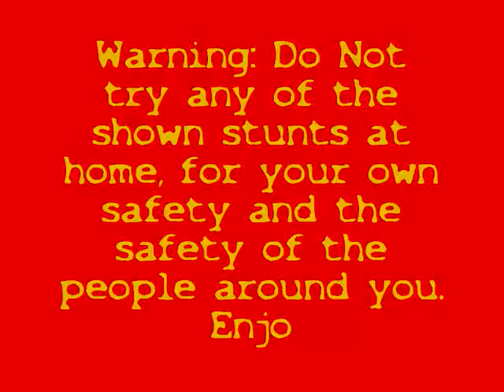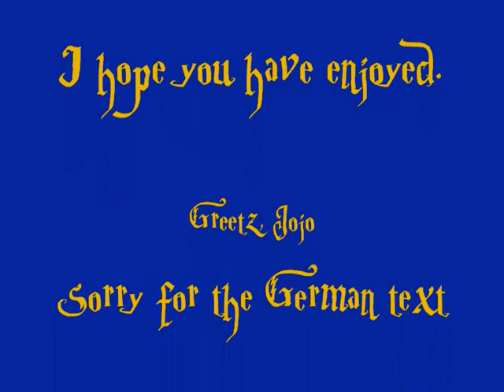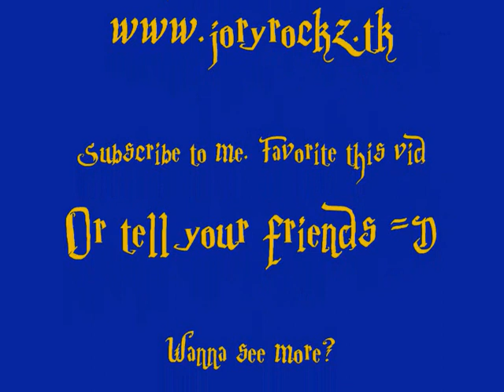Jackass (German Kid Version)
Hello, this is a Child Jackass vid. Do NOT try any of these stunts at home, they can cost your life.
Greetz, Jojo

DONT PAY ATTENTION TO THE FOLLOWING:
M80 How to make smoke bomb flash powder black powder gunpowder gun powder anfo explosion explosive acetone peroxide high explosive H.E. thermite WTC thermate world trade center bold ira conspiracy theories theory iraq gun guns rifle mg machine gun boom bang huge powerful insane salute gram grain round airsoft softair magnesium aluminum firework fireworks grenade works bomb rocket fountain cannon damage magnalium quarter stick of dynamite tnt depth charge braniac firecracker fun ball match head sparkler fire fireball the 4th of July accident party sugar kno3 salt peter potassium nitrate alkali metal potassium sodium raw pyro pyrotechnics incendiary army military marines navy seals navy airforce operation irene black hawk down m-80 m80 m1000 pipe bomb guncotton nitrostarch mythbusters c-4 c4 plastic explosive discovery channel linear shaped charge bang powder bangsite calcium carbide cannon Chinese American visco cannon fuse homemade ball mill mortar and pastel green mix show store shop pyrodex musket pistol sniper rifle bf2 mine Vietnam battlefield 2142 combustion cannons rockets fountains binded bind coffee creamer fireball new years eve new years day parade celebration Chinese new year sulfur gasoline kerosene diesel atomic bomb smart bomb demo demonstration nuclear shrapnel pearl harbor desert storm deflagration detonation test experiment experimental bangers banger charcoal ball mill CIA method precipitation method huge cool insane powerful explosion blasting cap det cor petn ammonium nitrate gun cotton flashpowder drano bomb dry ice bomb works hydrochloric acid
Porn erotica teen nude pornography vagina anus doggystyle doggy sex make love stripper panties bikini hot nude boobs tits camel toe amateur upskirt raven riley kari sweets ass 69 adult porn star girl hardcore lesbian shaved pussy sexy blonde horny asian fingering little april ariel rebel bad girl naughty masturbating fajar faje xxx creampie gay brassiere tanga panty panties softcore breast tender clitoris hymen vulva anal oral webcam bitch cumshot
Sexy young Girl dance 4 all hot sexy strip booty shake sexy strip booty shake boobs ass thong string pussy girls Porn Adult Nude sex oral anal tits ass breasts naked blowjob cocksucker erotica Porn Adult Nude sex oral anal tits ass breasts naked blowjob cocksucker erotica Porn Adult Nude sex oral anal tits ass breasts naked
hot blonde in white tank top dancing blowjob cocksucker erotica Runescape world of warcraft pk rs music video games mmorpg war zezima jagex 寝起き グラビア アイドル ののこ 寝顔 部屋 ベッド 挨拶 朝 Dancing comedy evolution of dance tits babes boobs ass hot sex tape hot secks Angelina Jolie Jessica Alba Christina Aguilera Scarlett Johansson Lindsay Lohan Hilary Duff FHM Maxim Paris Hilton(thank god) Jennifer Aniston legs cleavage WWE WWF WCW ECW TNA Stacey Keibler Trish Stratus Divas Torrie Wilson Tara Reid (again, thank god) hj bj fj sluts whores prostitutes common street trash pussy snapper anime porn xxx britney spears ur mom your funny jokes mencia mind music video fall out boy three days grace unforgiven unforgivable shoes shoes shoes shoes mudvayne jay z 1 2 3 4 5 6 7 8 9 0 a b c d e f g h i j k l m n o p q u r s t u v w x y z fruity loops rob dugeon dougan hunting revolver grenade Kids ranqe with the new varrock pking!
Includes 3 dm's with elvemage!!
o what fun!!! This is an action packed movie of the year!! 100% sure u will love it! pking lively arrow kids range kidsrange elvemage pure 99 kos gmaul wow fight pker ownage chris pks pk skychi skyler wilcox hater we hate him fatty fat mcfatterson geek nerd why are you reading this nooblet Runescape f2p pking pker pk best ko range strength ownage full rune 2h scim noob edge hybrid castle rs pure 99 ranqe nub elvemage i spiili bloodhoun34 enseioth pk vid cartoon runescape noob clan veracs torags karils skychi famous evolution of dance dancing strip poker god poo ass poop lol youtube big little john small bloudhound gang sesima zezima a b c d e f g h i j k l m n o p q r s t u v w x y z azerty qwerty world of warcraft wow